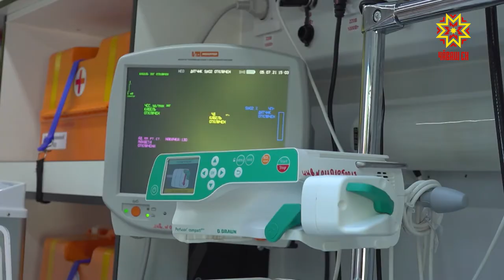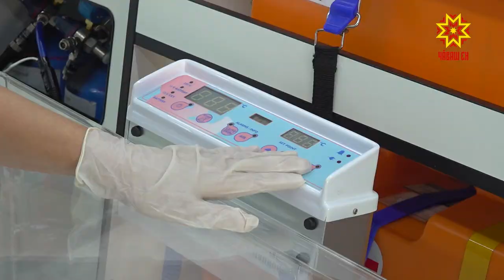Вăхăтра пулăшупа тивĕçтернĕ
Çемьене çĕнĕ кайăк вĕçсе килессе кирек кам та чăтăмсăррăн кĕтет. Йĕкĕрĕшсем çуралсан вара ашшĕ-амăшĕн телейĕ икĕ хут пысăкрах. Хăш чухне çут тĕнчене килекен пепкесене медицина пулăшăвĕ кирлĕ пулать. Йĕпреç районĕнчи нумай ачаллă Калугинсен тин çеç кун çути курнă тĕпренчĕкĕсене  те васкаварлă Республикăри пепкелĕх центрне илсе килнĕ пулнă.